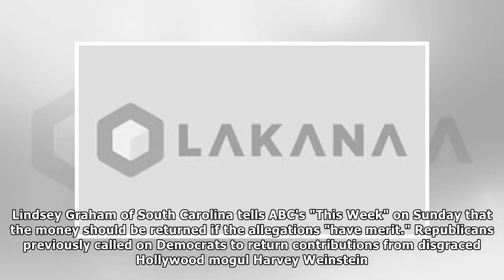Republican senators 2: the party should consider returning money Wynn By Hollywood News Today